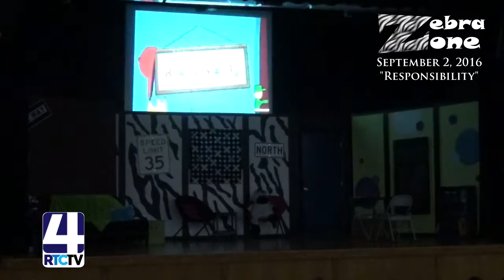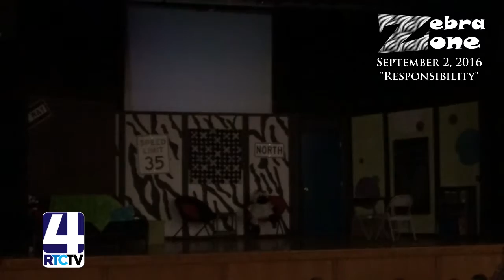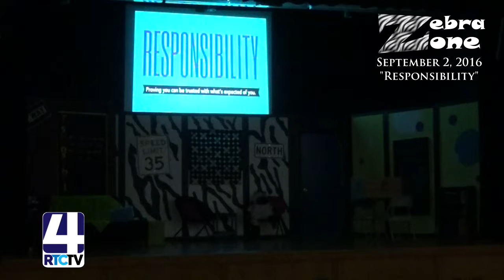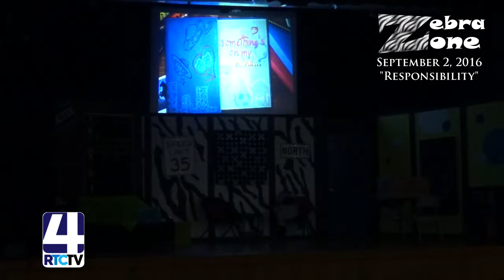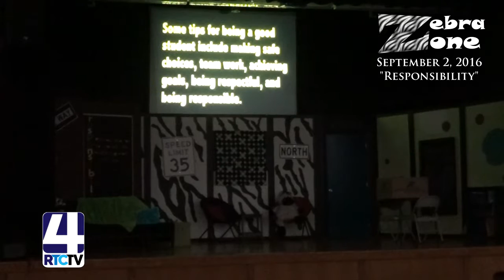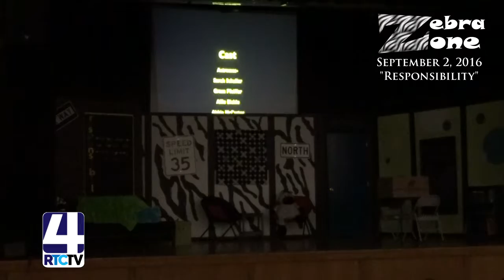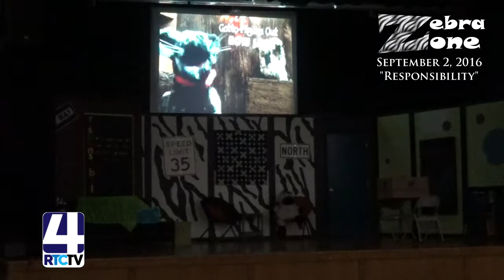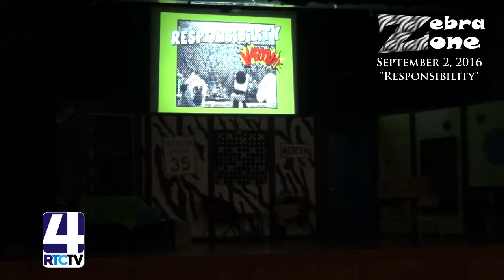Zebra Zone 9 2 16